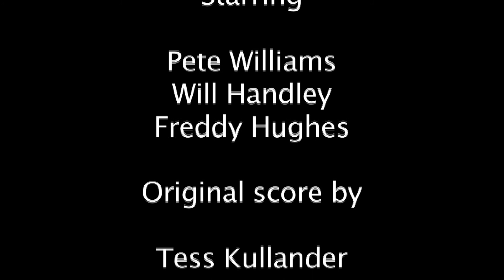Chilli - A short film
A short horror/comedy film by Dominic Ellis. Starring Pete Williams, Will Handley and Freddie Hughes.